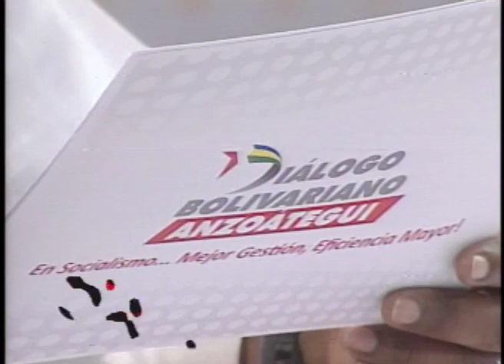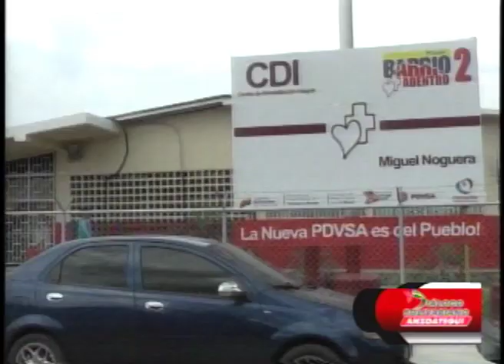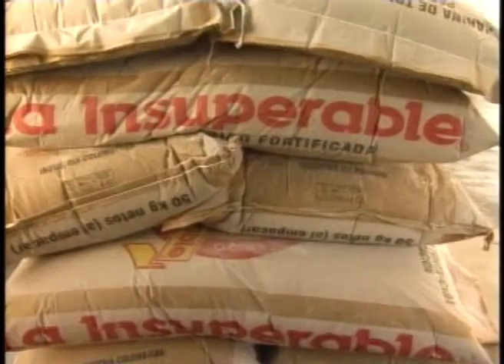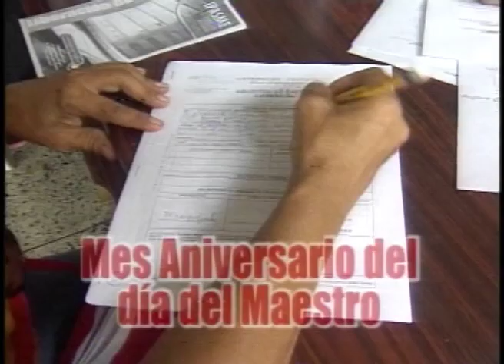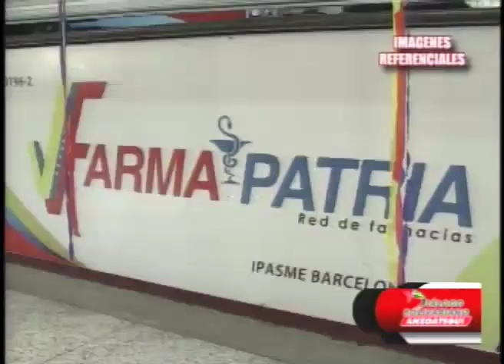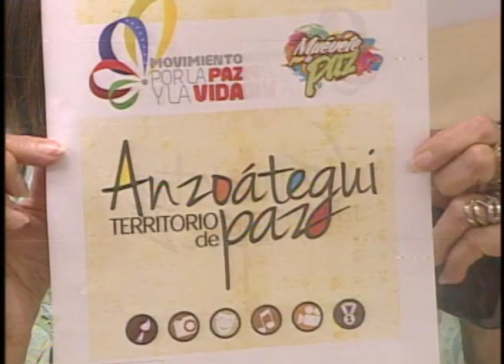PROGRAMA N° 34 Dialogo Bolivariano Anzoátegui